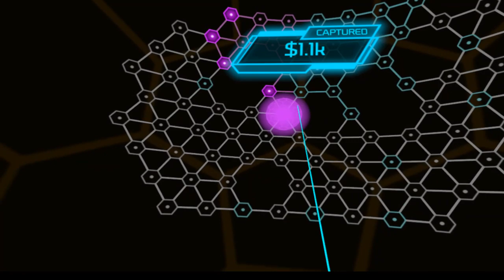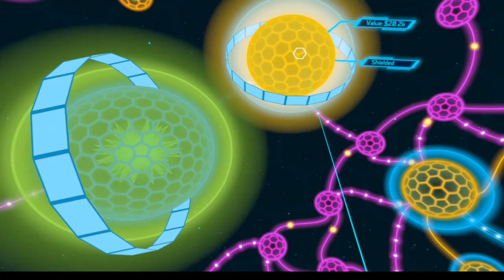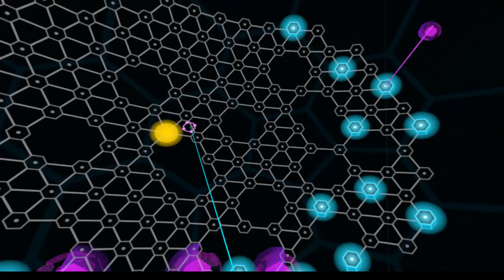Darknet. VR gameplay/ guide pt2. Let's play demo.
Rating 4/5
Played with HTC Vive
First playthrough.
No Cheats